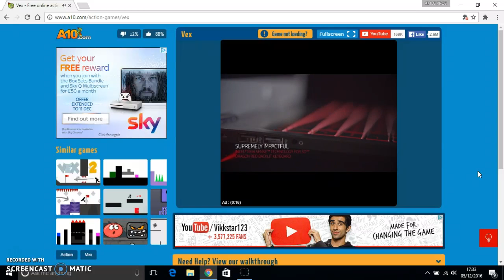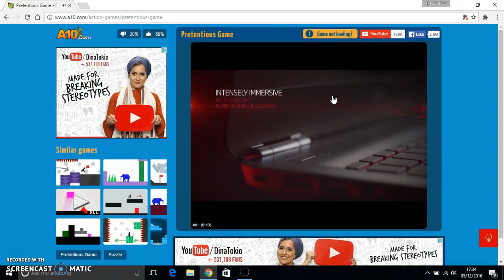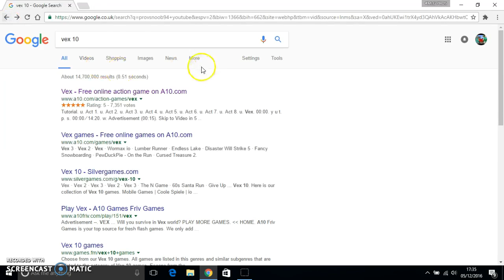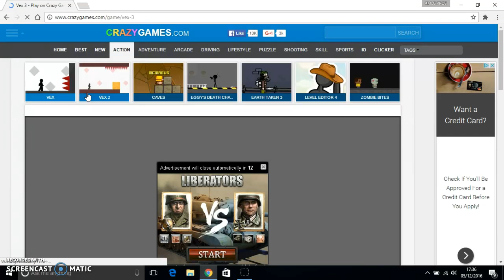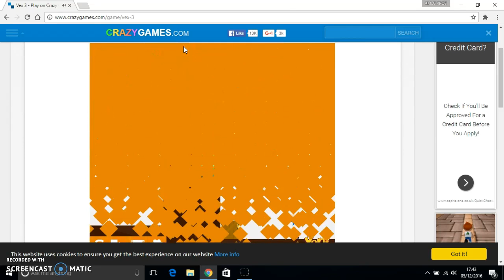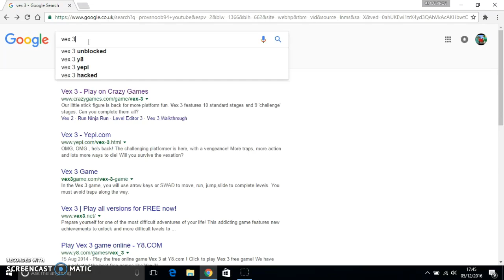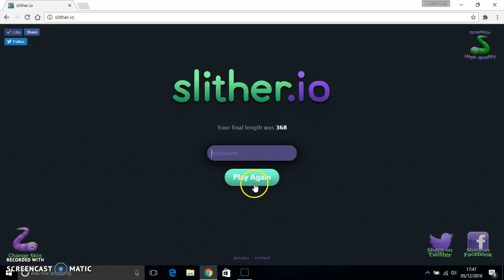best games ever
evrybody dab